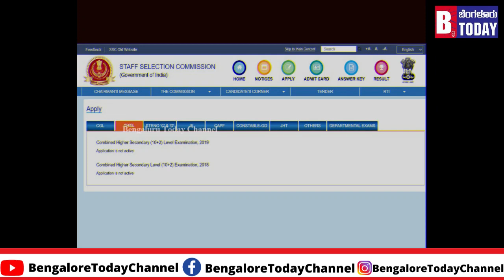ಭರ್ಜರಿ ಗುಡ್ ನ್ಯೂಸ್ 75 ಸಾವಿರ GD ಕಾನ್ಸ್ ಟೇಬಲ್ ಗಳ ನೇಮಕಾತಿ, ಇಂದಿನಿಂದ ಅರ್ಜಿ ಸಲ್ಲಿಕೆ ಆರಂಭ